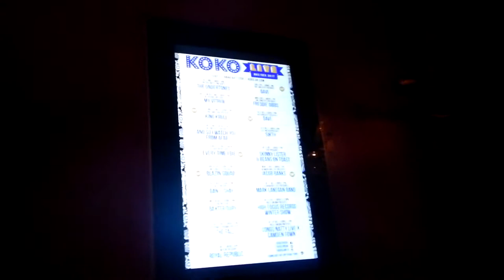High Focus Live Koko London 16/12/17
A Sick Night